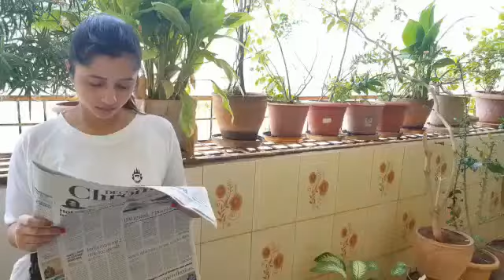ITS NOT ONLY MAKEUP TIME💁ITS MAKEOVER TIME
Roja alias priyanka#actress#telugu#tamil#friends💁Sam,Sindhu, Anusha,lahari..thanks for spending time on this. let's joins hands n workout 😊